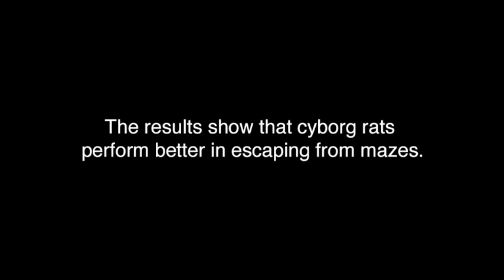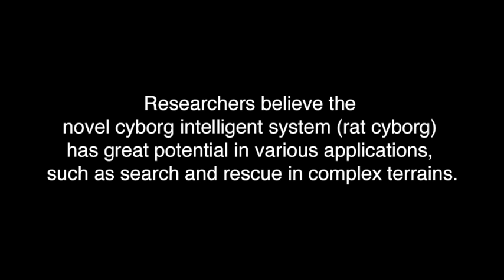Cyborg rats navigate maze and complex terrain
Chinese scientists created intelligence-augmented rat cyborgs controlled via a wireless micro-stimulator. Using a computer, electric stimuli can be delivered into the rat's brain through implanted electrodes. The experimental results show that cyborg rats perform better in escaping from mazes. Researchers believe the novel cyborg intelligent system (rat cyborg) has great potential in various applications, such as search and rescue in complex terrains.

Credit:
Intelligence-Augmented Rat Cyborgs in Maze Solving
Yipeng Yu, Gang Pan , Yongyue Gong, Kedi Xu, Nenggan Zheng, Weidong Hua, Xiaoxiang Zheng, Zhaohui Wu
PLoS ONE, doi:10.1371/journal.pone.0147754